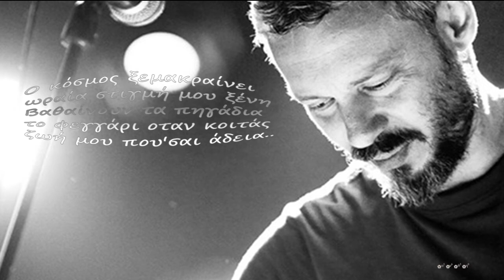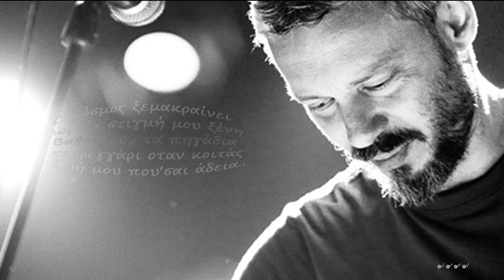Απόγευμα στο δέντρο -- Αλκίνοος Ιωαννίδης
Στίχοι και Μουσική: Αλκίνοος Ιωαννίδης

⊱•ೋღ¤✿¤ ღೋ⊰⊱•ೋღ¤✿¤ ღೋ⊰

Ο κόσμος ξεμακραίνει
ωραία στιγμή μου ξένη
Βαθαίνουν τα πηγάδια
ζωή μου που'σαι άδεια

Ο κόσμος ξεμακραίνει,είναι βράδυ
ωραία στιγμή μου ξένη,στάσου λίγο
Βαθαίνουν τα πηγάδια,το φεγγάρι
ζωή μου που'σαι άδεια,γέλα λίγο αν μ'αγαπάς

Ο κόσμος ξεμακραίνει,είναι βράδυ,μη μιλάς
ωραία στιγμή μου ξένη,στάσου λίγο αν μ'αγαπάς
Βαθαίνουν τα πηγάδια,το φεγγάρι οταν κοιτάς

Ανθίζουνε τ'αστέρια,όνειρό μου,
οταν περνάς
δωσ'μου τα δυο σου χέρια
και τον κόσμο αν μ'αγαπάς

⊱•ೋღ¤✿¤ ღೋ⊰⊱•ೋღ¤✿¤ ღೋ⊰